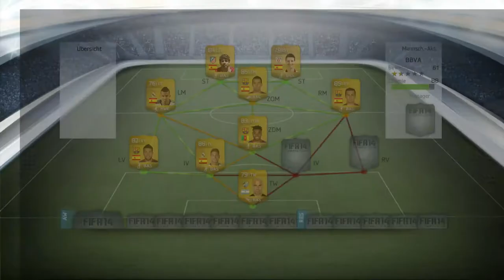F.U.T. 14 #007-125k TOTS Pack Opening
5x 25k Pack-Opening!